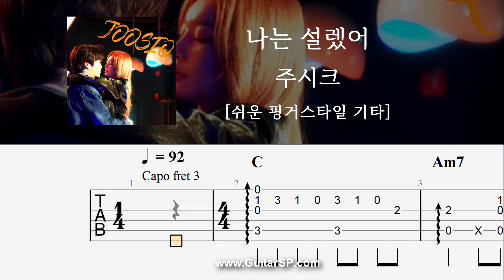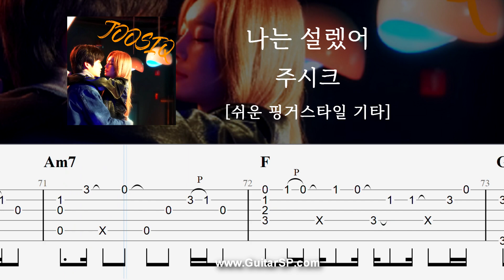나는 설렜어 - 주시크 | 쉬운 핑거스타일 | Fingerstyle TAB | Think About You - Joosiq